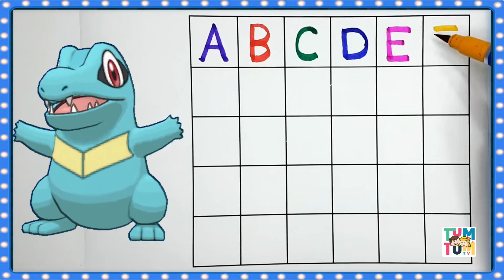A for Apple,B for Ball, Alphabets, छोटे बच्चों की पढ़ाई,kids class,toddlers kidssong abcdsongs 06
how do i teach my child nursery abcd ?
Tum Tum Tv
writing abc
learning abc

apple song
abcd
abcd song
a for Apple b for ball
abcd rhymes
a se anar
abc song
Hindi varnamala
anar
phonics song
capital
a for Apple song
hindi varnmala
k se kabuter kha se khargosh
anar aam
ka kha ha gha
आइई
हिंदी वर्णमाला
abcd abcd
anar aam imli
 कबूतर
abcd poem
hindi rhymes
कखग हिंदी
a anar
abcd song
ginti कखग
alphabet
asana
barakhadi
hindi alphabet learning
hindi letters
hindi swarmala
a आ
बालगीत
atoz
balgeet
k se kabuter
nursery rhymes